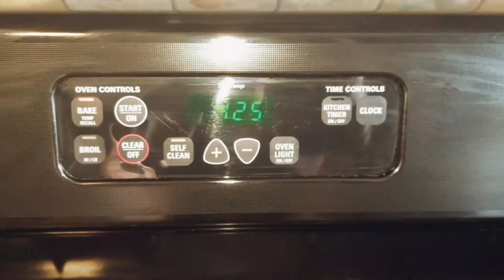Eggplant Salad Recipe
How to make delicious eggplant salad